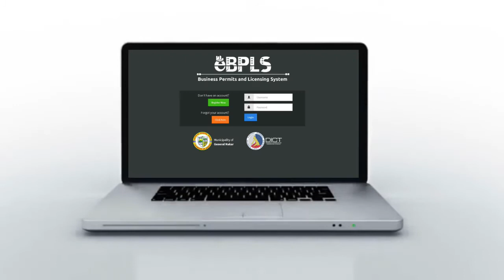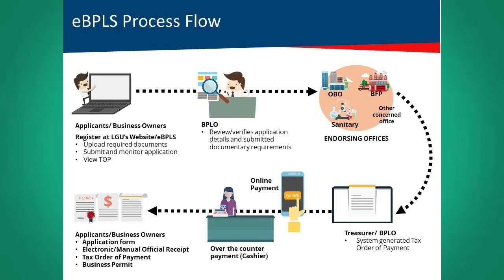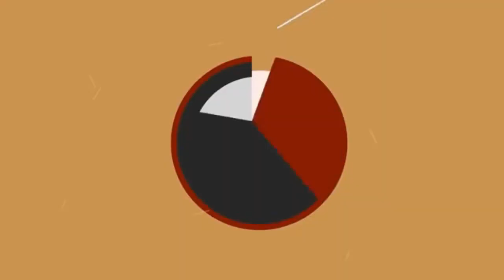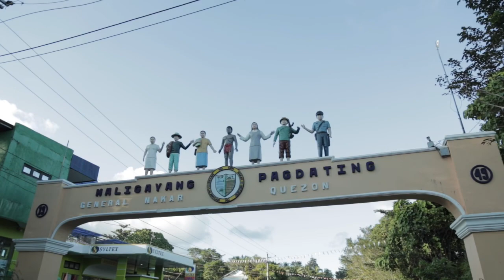eBPLS and Tech4Ed Launching General Nakar Quezon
Ano nga ba ang eBPLS at Tech4Ed at paano ito makatutulong sa paghahatid ng mas mabilis at mahusay na serbisyo publiko? Alamin sa video na ito.

Ang Electronic Business Permits and Licensing System (eBPLS) at Tech4Ed Center ay sabay na inilunsad sa bayan ng General Nakar noong October 9, 2020.

Ngayong buwan ng Enero 2021, panahon na naman upang mag-renew at mag-apply ng business permit. Mas makabubuting ihanda na ang mga kailangang dokumento para sa mas mabilis na pagproseso ng permit. Maaari pong magtungo sa ating BPLO upang matulungan at magabayan kayo sa online process ng eBPLS.